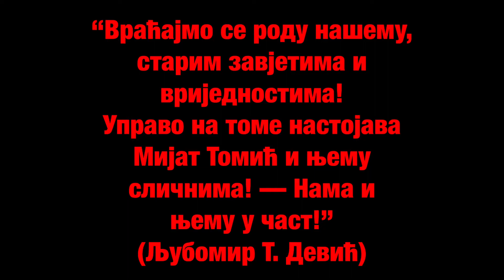Помен на ускока-харамбашу Мијата Томића, Кућа књига Девић, 2020.